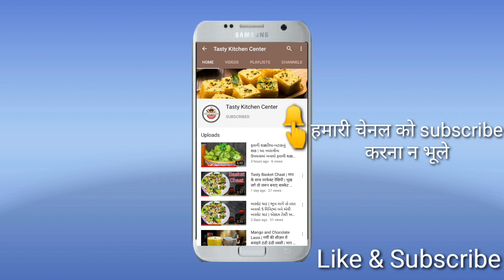Mango Dalgona | ट्राय कीजिये नई रेसिपी मेंगो डालगोना | सिर्फ 3 ingredients, एकदम टेस्टी और आसान